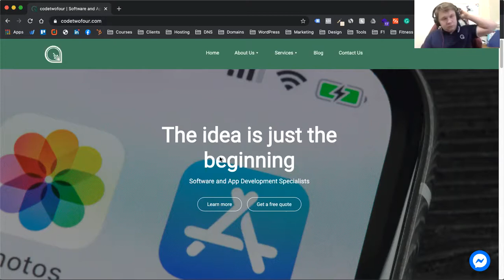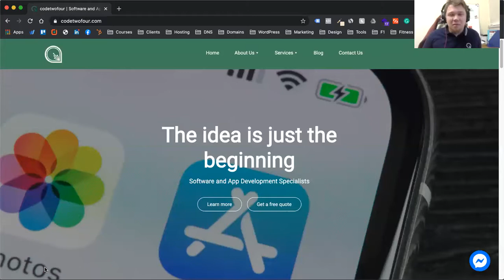Zoomside Chat with Software Developer, James Hardy | Clear Brands Grow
In my latest Zoomside chat, I talk with James Hardy. James is the founder of software and app development company, CodeTwoFour.

James' main aim is to help entrepreneurs generate passive income through software and apps. He can also help businesses with custom software when off-the-shelf products just don't cut it!

We dig into how James fell in love with coding, some of his earlier projects, and what he gets up to at CodeTwoFour.

Finally, James asks for my help to improve his website.

Day 43 of the 100DayVideoChallenge